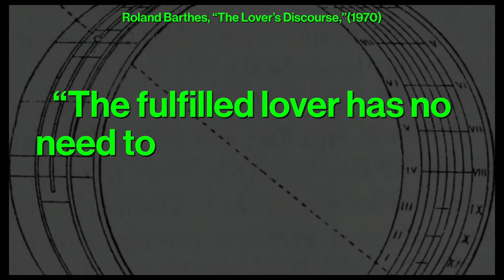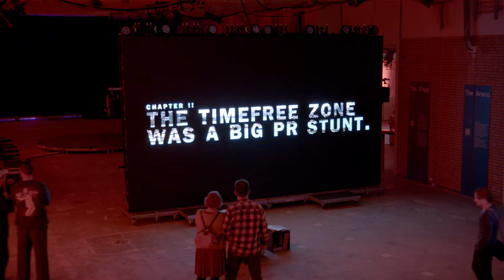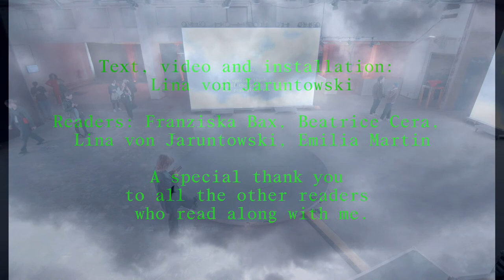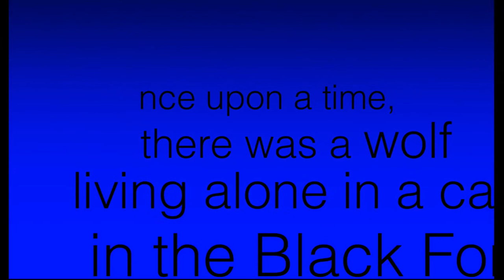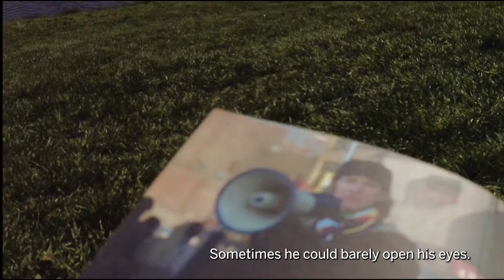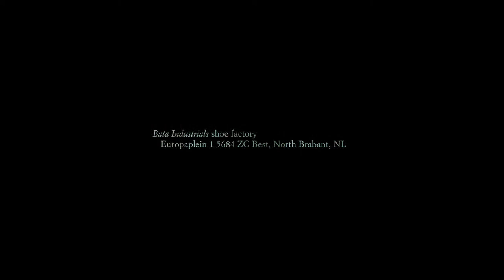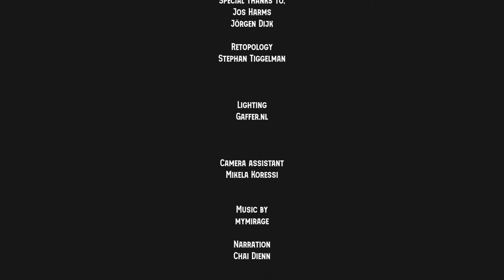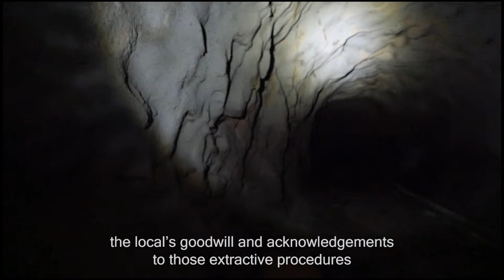Graduation Show 2022 @ The Stage - Design Academy Eindhoven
Our graduates engage with global issues through an increasingly diverse range of presentation formats, performances and hybrid practices. New temporalities and spatialities are needed to present this type of work to the world. Emerging from Dr. Ian Biscoe’s Transdisciplinary Design Networks Professorship, The Stage brings together design, scenography, theatre, film and television techniques, along with Extended Reality (XR) and gaming technologies, to create a digitally mediated environment with a global reach. The Stage also hosts The Arena and the Graduation Show’s public programming.